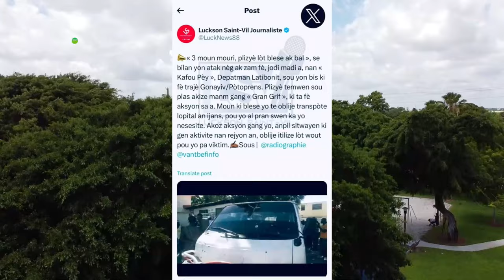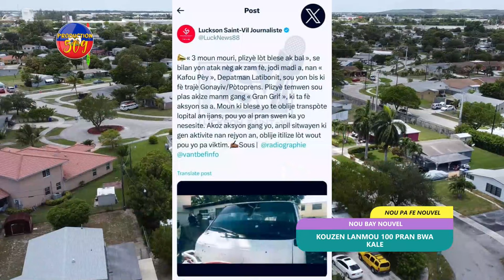KOUZEN LANMO 100 PRAN BAW KALE B4NDI GRAN GRIF YON SIMEN BAL SOU YON T BIS